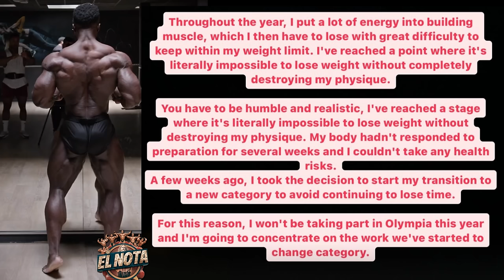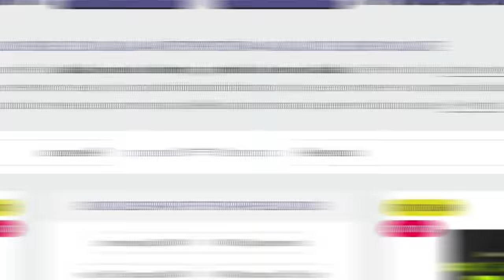💥STEPHANE MATALA se pasa a OPEN para competir en el próximo MR. Olympia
Stephane Matala confirma su asistancia al próximo Mr. Olympia con el cambio de categoría a OPEN. ¿Por qué ha hecho esto? ¿En qué puesto quedará? Lo vemos en el vídeo.

Agradecimientos a mi colega @whoisthebestbb por facilitar la portada de la miniatura.
Stephane Matala : La promesa del Classic Physique convertido a OPEN
Con nacionalidad francesa y descendencia africana, Matala de 27 años muestra un asombroso físico extremadamente proporcionado. Ha quedado segundo en la categoría Classic Physique del Mr Big Evolution Pro 2023 en Portugal.

Mide 1.78 y actualmente pesa 103 kilogramos. Algo a destacar son la cantidad de fibras marcadas en sus músculos pectorales y hombros y así como el enorme tamaño de estos.

CULTURISTAS RELEVANTES
🪙 De la Golden Era:

 También estoy interesado en las mejores formas de ganar dinero en línea/online :
Márketing digital
Marketplace
Dropshipping,
Motor de compras
Emprendimiento
Comercio electrónico
Publicidad web
Aumentar beneficios
Redes: Facebook, Instagram, Tik tok
Wordpress
E-comerce
Acciones
Productos digitales
Empresa
Éxito
Streaming